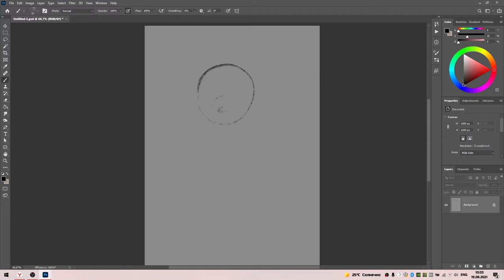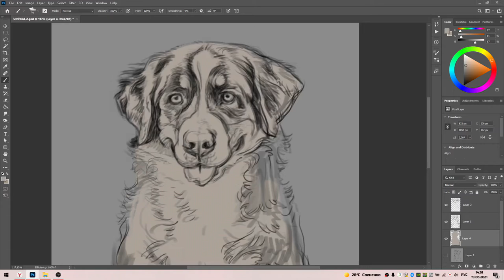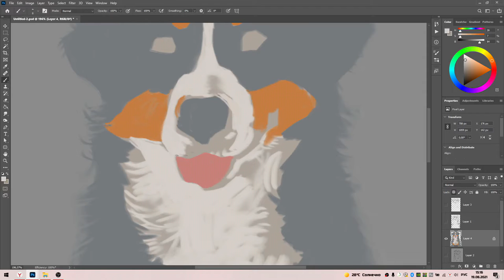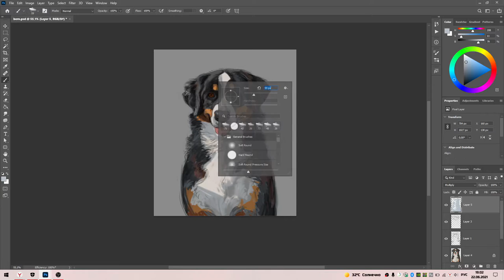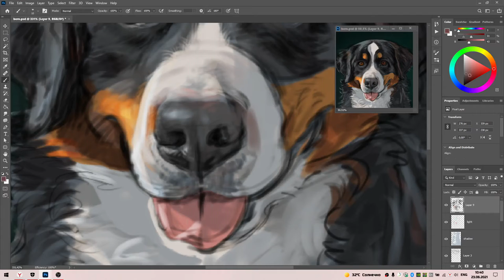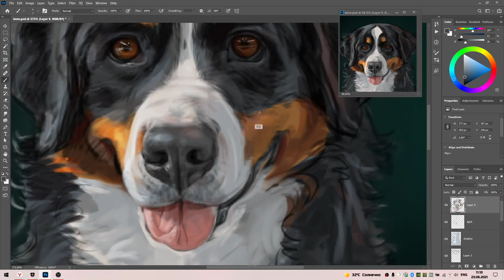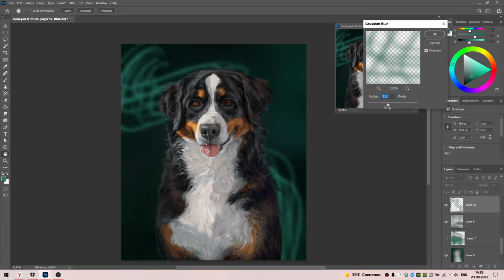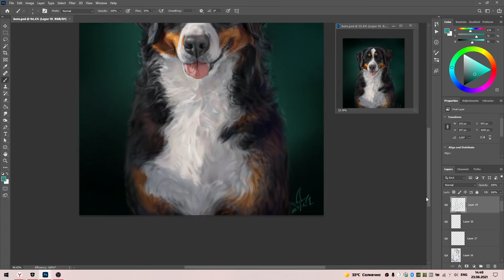Рисуем бернского зенненхунда в Фотошопе. Draw Mia in Photoshop, speedpainting.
можно прислать свой рисунок, возможно помогу советом.